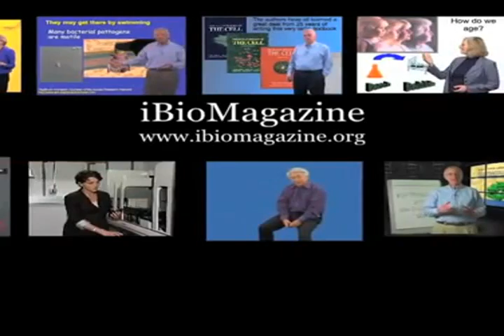Científico Premio Nobel Harold Varmus ¿Cómo llegué a ser un científico?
El científico Premio Nobel Harold Varmus de Fisiología y Medicina fue invitado por iBioMagazine para que relatara sobre como el llegó a ser un científico además para así motivar a las personas que quieran llegar a ser científicos algún día.

Aquí les dejo unos links relacionados.-

Harold Varmus investido bajo juramento como 14.º director del Instituto Nacional del Cáncer.

Entrevista a Harold Varmus desde el correo gallego.es .-
"La ciencia no me atraía porque mis profesores no eran muy buenos" .